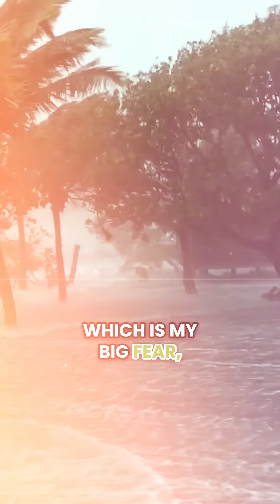Storm Changes in the Gulf | Bob Bunting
🌪️ Storms are getting more dangerous — and different.
They’re moving slower, holding more water, and causing way more flooding than before. These aren’t the storms we grew up with.

In this episode, learn why these changes are happening and how you can protect yourself and your community before the next one hits. ✅

📅 New episodes drop every Thursday — follow for more!